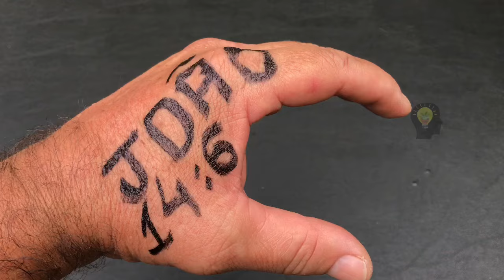MINHA VIDA MUDOU DEPOIS DESSA INVENÇÃO. VAI MUDAR A SUA TAMBÉM. É SÓ…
Isso nunca foi visto em nenhum outro lugar.
          Nesse vídeo compartilhamos mais um dos nossos ARTESANATOS EM GERAL, ARTESANATO COM GARRAFA PET, ARTESANATO PARA GANHAR DINHEIRO, ARTESANATO COM MATERIAL RECICLÁVEL, IDÉIAS PARA GANHAR DINHEIRO, INVENÇÕES CASEIRO, RECICLAGEM COM GARRAFA PET, IDÉIAS COM GARRAFA PET, IDÉIAS INCRÍVEIS, IDÉIAS CRIATIVAS, IDÉIAS RECICLÁVEIS, IDÉIAS COM CABO DE VASSOURA e CRIATIVIDADES, onde usamos GARRAFA PET e CABO DE VASSOURA para ensinar COMO FAZER COMEDOURO E BEBEDOURO DE GARRAFA, ou seja COMO FAZER COMEDOURO E BEBEDOURO PARA PÁSSAROS LIVRES, ou COMO FAZER COMEDOURO E BEBEDOURO PARA PÁSSAROS LIVRES, ou COMO FAZER COMEDOURO E BEBEDOURO PARA GALINHAS, ou ainda COMO FAZER COMEDOURO E BEBEDOURO PARA PINTINHOS. E consequentemente COMO ATRAIR PÁSSAROS PARA O QUINTAL NA CIDADE.